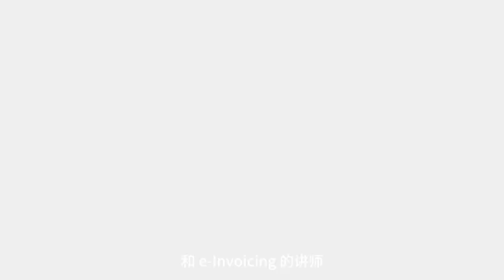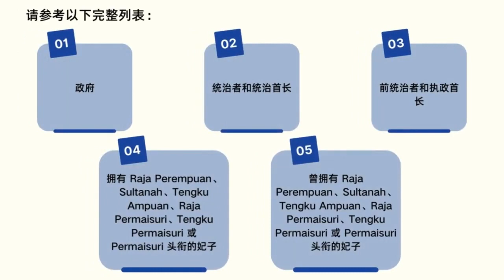哪些人士/机构可以被豁免执行电子发票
Bryan Cheong 与 EBI Software 电子发票问答

SQL Accounting Software | SQL Payroll Software | SQL e-Invoice Discussion Forum